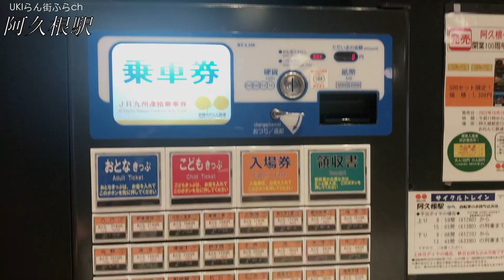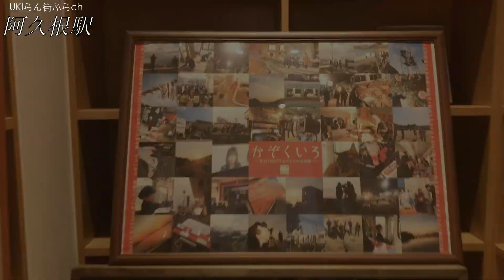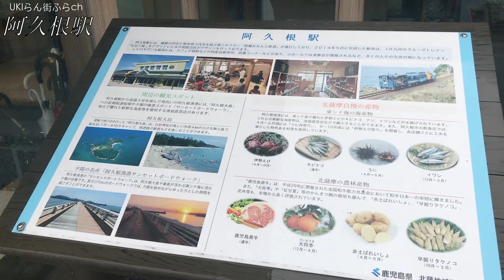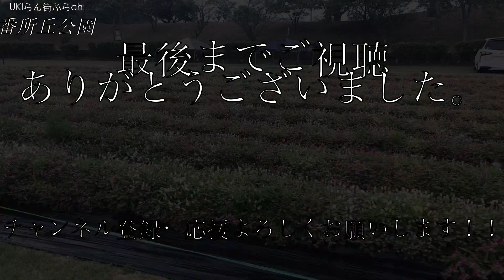【アクネ ウマイネ 自然ダネ】鹿児島県阿久根市どんな市？阿久根駅周辺や市街地【散策・観光】いこいの森 番所丘公園 駅前通り商店街 大丸ふれあい商店街Kagoshima AkuneCity JAPAN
こんにちは【UKIらん街ふらch】です。

鹿児島県阿久根市阿久根駅周辺を散策してきましたいこいの森 展望所から始まり阿久根市街地　番所丘公園　阿久根市役所　大丸町商店街

一緒に散歩してる気分で見てください。
故郷の光景を懐かしんだり・行ってみたい・住みたいなどの参考になれば嬉しいです。

鹿児島県阿久根市
人口：18,685（令和4年）
面積： 134.3 km²

【撮影日】
2023年5月4日

【目次】
0:00　オープニング　冠岳展望公園いこいの森 展望所
1:06 　阿久根駅
4:03    栄町
5:25    高松町
6:07    大丸ふれあい商店街
7:10     鶴見町
8:23 　阿久根市役所
8:29    鶴見町
9:10    塩鶴町
10:47  塩浜町
11:47   エンディング　番所丘公園

【器具】
撮影:iPhone7
スタビライザー:DJ1 OM4

【地図マップ】
Googeマップ